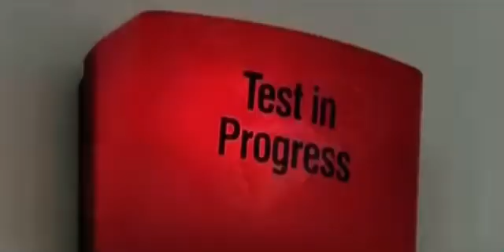Airplane Water ingestion